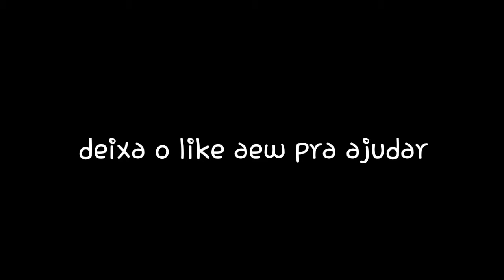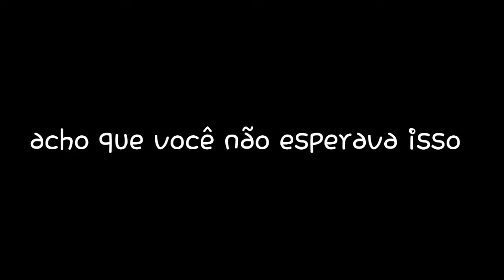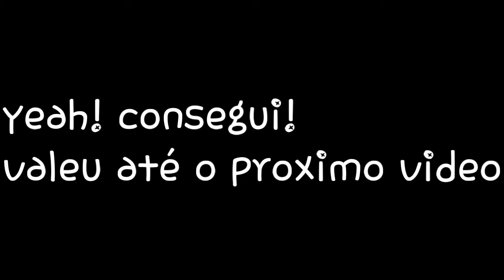grandes aviões X pequenos aeroportos|ProCold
SE VOCE ESTA PROCURANDO JOGOS BARATOS, ENTRE NO SITE DA G2A...LINK DO SITE ABAIXO G2A valeu...agradeço a todos q acompanha meu canal e a todos os inscritos. RUMO Á 500 INSCRITOS. OBG GALERA POR ACOMPANHAR MEU CANAL.AGRADEÇO AOS 400 INSCRITOS... É NOIS